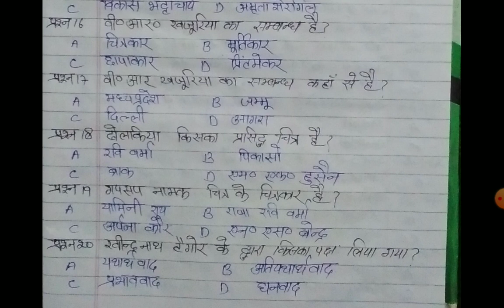चित्रकला के प्रश्न उत्तर !! चित्रकला नोट्स PDF !! कला सम्बन्धी प्रश्न || भारतीय कला एवं संस्कृति 2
चित्रकला के प्रश्न उत्तर !! चित्रकला नोट्स PDF !! कला सम्बन्धी प्रश्न || भारतीय कला एवं संस्कृति